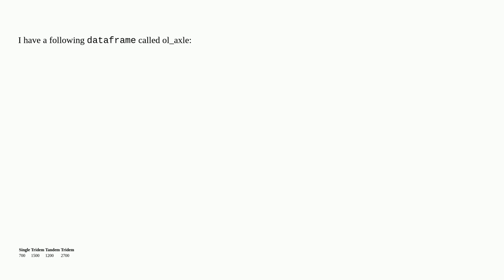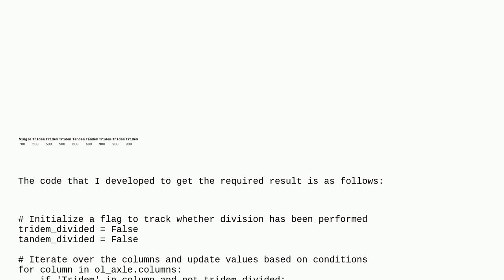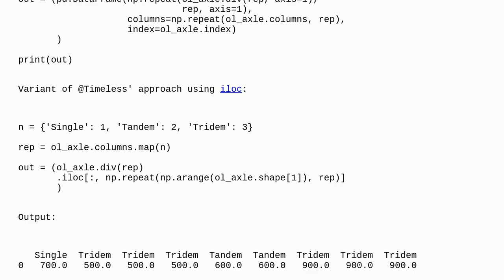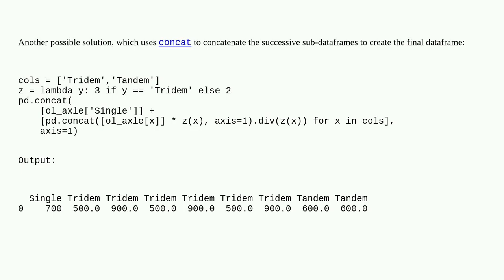Replicating columns in dataframe based on the column names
A special thanks goes out to the community